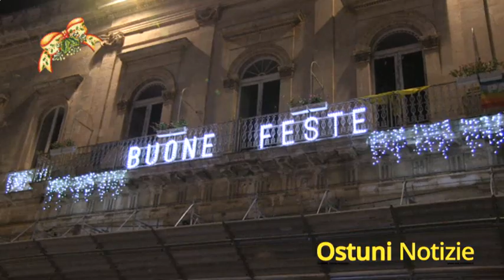Notte Bianca Ostuni 7 Dicembre 2014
Nella serata del 7 dicembre, spazio al divertimento con la Notte Bianca di corso Cavour, organizzata dal gruppo folk “Città di Ostuni”, in collaborazione con i commercianti della zona. Passeggiando per la strada che collega Piazza della Libertà alla Villa Comunale, è stato possibile trovare attrazioni per i più piccoli, percorsi gastronomici e la musica popolare del gruppo folk capitanato dal presidente Antonio Greco.Notte Bianca Ostuni2

Nel cuore dello shopping della Città Bianca, i commercianti insieme alla neonata associazione folkloristica “Pannone la Città Bianca”, al centro commerciale diffuso “Ostuni Shopping”, hanno dato vita alla Seconda Notte Bianca dello Shopping, i visitatori hanno potuto assistere a spettacoli di arte di strada, musica popolare e non, il tutto accompagnato dalla gastronomia natalizia.